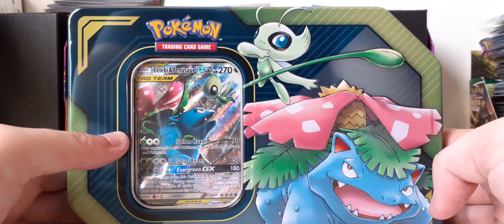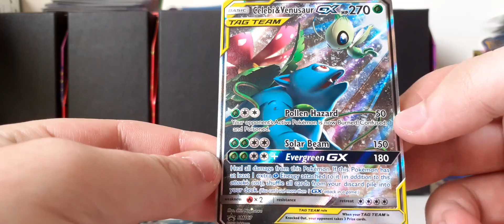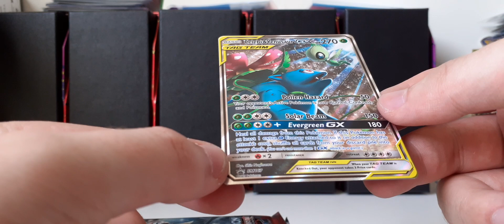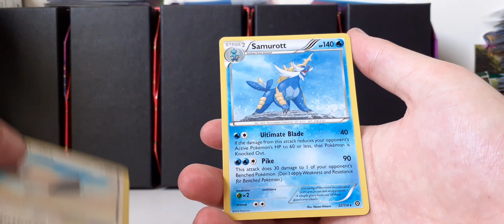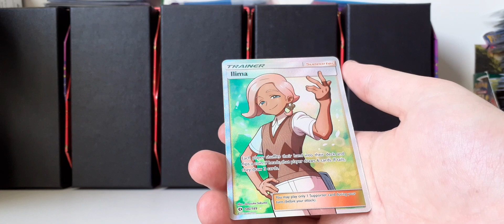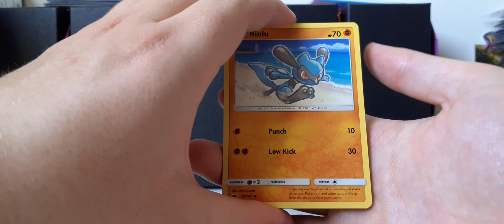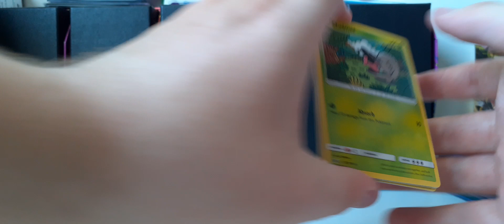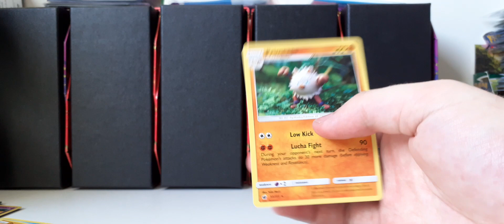Tag Team Tin: Celebi & Venusaur GX!! (20 Pokémon Tin Opening Series)